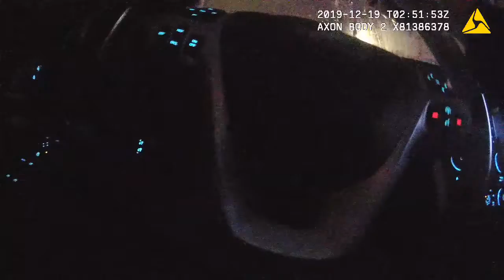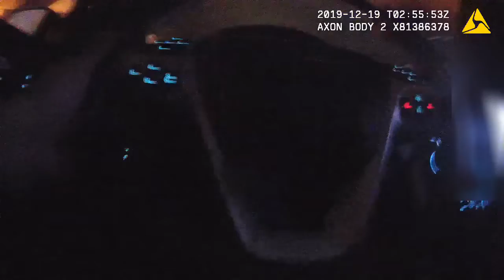19-406493: Body Worn Camera-Castaneda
*This video may contain graphic images and/or profane language.